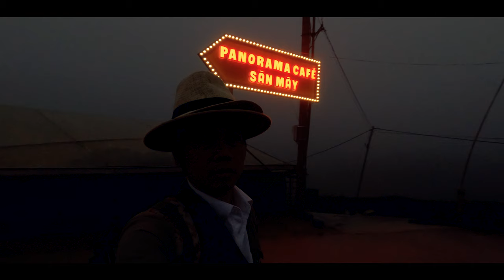Dalat trip | CINEMATIC VLOG SHOT ON GOPRO 10 | My life is going on - Cecilia Krull